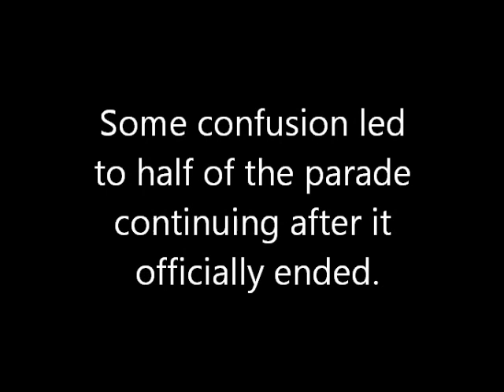Part 5, Acadian Festival activities on August 15, 2012